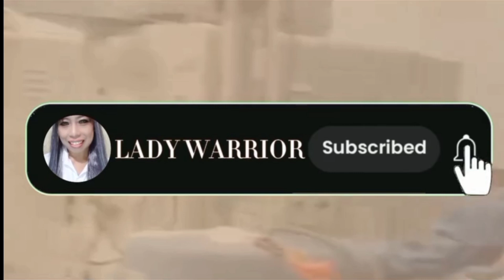Update sa aking laban sa buhay..